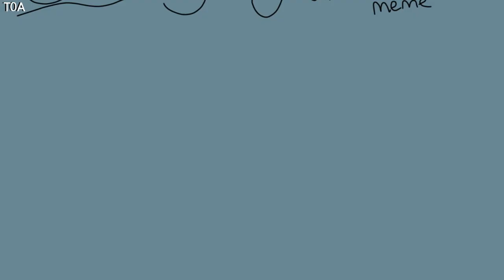~ Smokey Eyes Meme ~ Original Animation meme ~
Original: Moi :D
Characters(In order): Taylor, Suzu, Ann, Dan, Jake, Alex, Autumn, Summer, Akkie, Amber, Kat, Yuki, Tina, Vanessa, T0A.

Ayyy, original animation meme! I've been checking since I started if there was a pre-existing animation meme of this and I have seen nothing. So if you believe that there is one before mine please say and give a link to that video.

I've got plans and I've got ideas now all I need is motivation. hhhhhhhhhhHHHHHHH